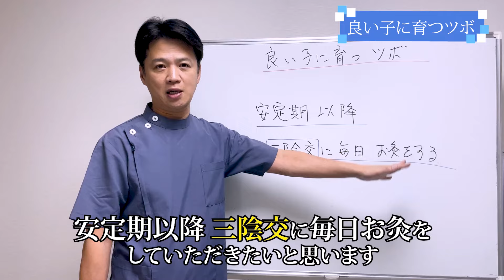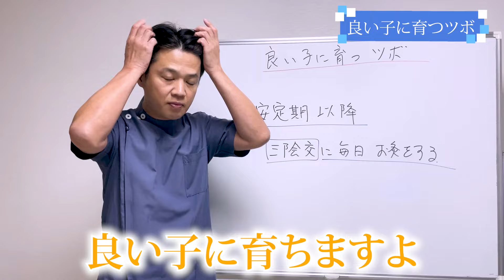【妊婦さん向け】よい子に育つツボ「三陰交」にお灸をしよう【安産】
アクセス：JR・大江戸線 代々木駅北口 徒歩2分

〇資格
・鍼灸師